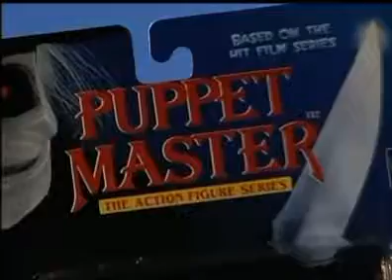Full Moon Puppet Master toy commercial